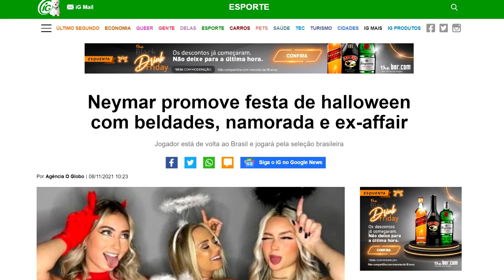NEYMAR FEZ FESTA 'SIGILOSA' APÓS MORTE DE MARÍLIA MENDONÇA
A cantora sertanejo Marília Mendonça , ícone da música sertaneja sofreu uma queda de avião  . O acidente é grave ! Caiu , cai ! Luto eterno , morre / morreu / morte ! . Murilo Huff , pai do filho Léo Dias , revelou como ele ficou sabendo do acidente . A criança sofre ? Neymar